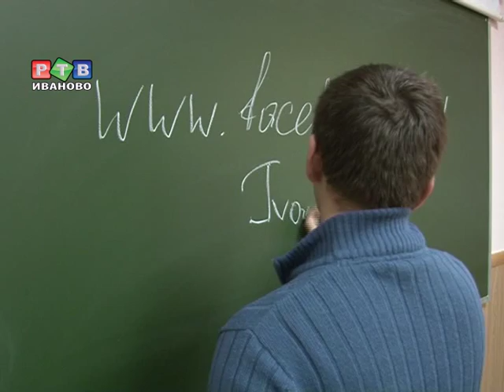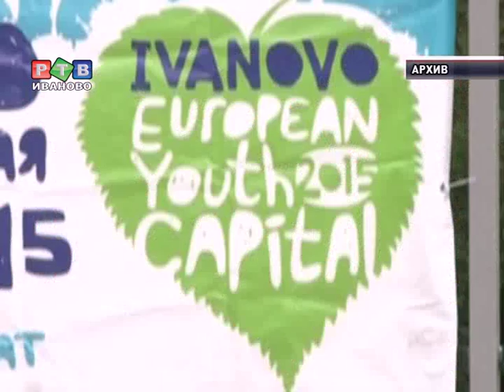"Лайкни" Иваново!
Иваново продолжает свою борьбу за звание молодежной столицы Европы 2015 года.  Одним из критериев выбора победителя будет -- рейтинг города на Фэйсбуке...